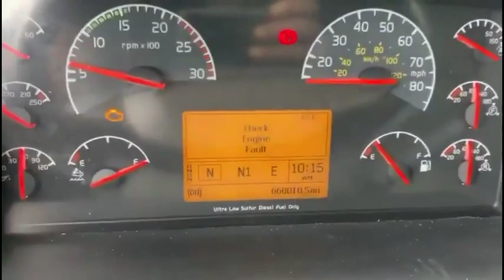2014 VOLVO VNL64T670 For Sale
2014 VOLVO VNL SLEEPER TRUCK
VOLVO D13
VOLVO 12 SPEED AUTOMATIC TRANSMISSION
UNIT STARTS RUNS & DRIVES
ECM HOURS 22,542
ECM MILES 668,010
AIR RIDE
MISSING PASSENGER SEAT
LOCATED IN LAWRENCEVILLE, GA.
SOLD AS IS, WHERE IS